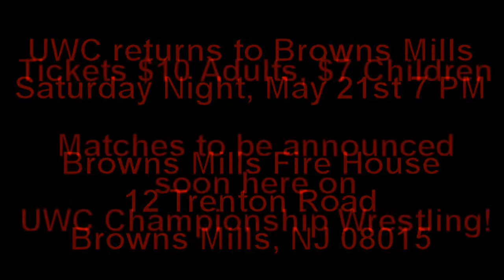UWC Championship Wrestling Episode 10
This week's episode of UWC Championship Wrestling will feature a title defense, as Blackhearted Justice defend the UWC tag team titles against four members of the Secret Society in a 4 on 2 handicap match, with Commissioner Michael Grimaldi as the special referee!